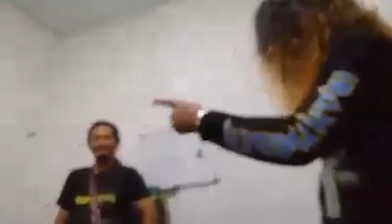Kelmarin - (cover by Babah Lan & Jay Syarin Rusty Rabak)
Santai2 sebelum show